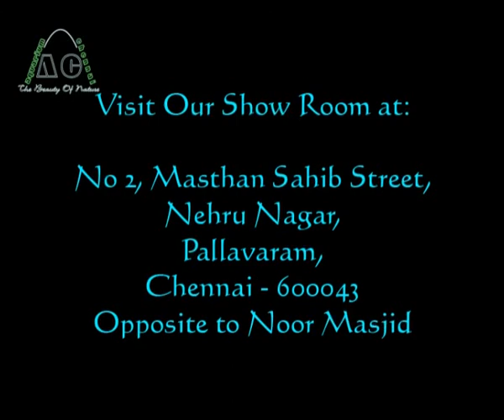Chilling ice Plasma Aquarium Designed by Aquarium Chennai /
Chilling ice Plasma Aquarium Designed and maintained by Aquarium Chennai "Professional Aquarium Designer in India"

Plasma aquarium with professional filtration.
Size 5ft x .6ft x2ft.